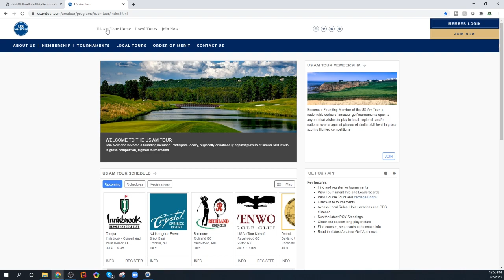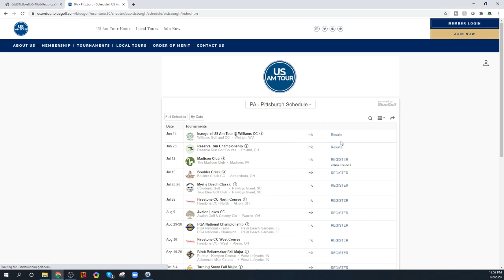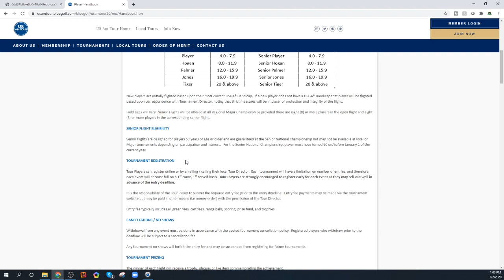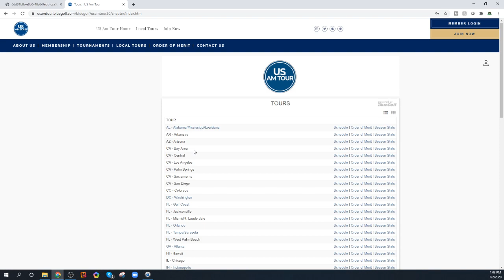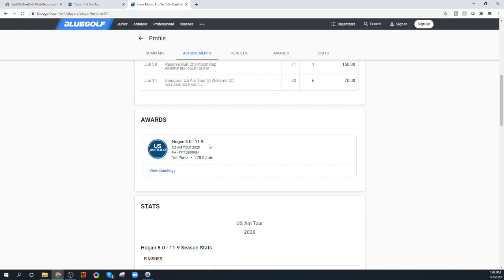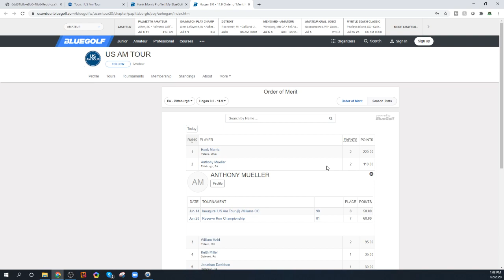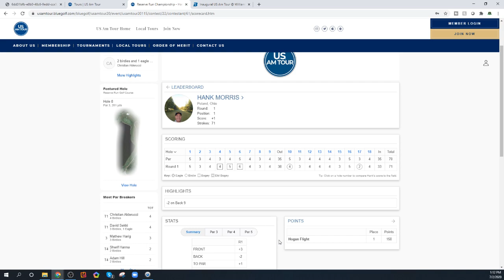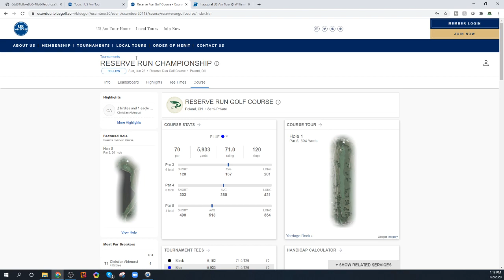On The Screws Golf - Hammerin Hank - US AM TOUR 2020 OVERVIEW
NEW 2020 US AM TOUR:  Membership, Tournaments, Overview, Performance